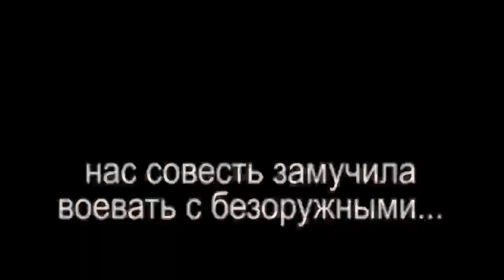WildCats vs MIT (видеоответ)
Наш ответ на видео от MIT ;)
Это НЕ ФРАГ-МУВИ!!!